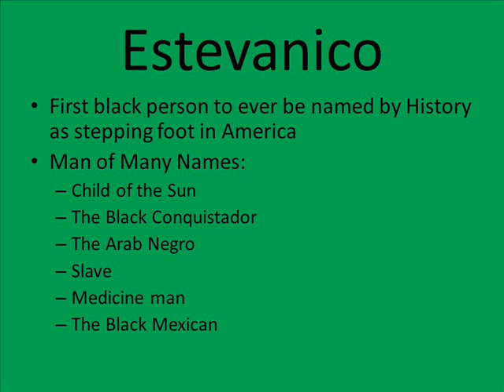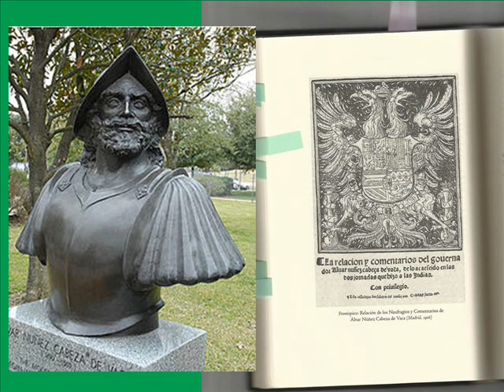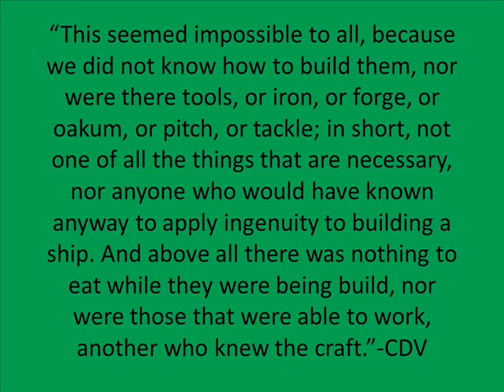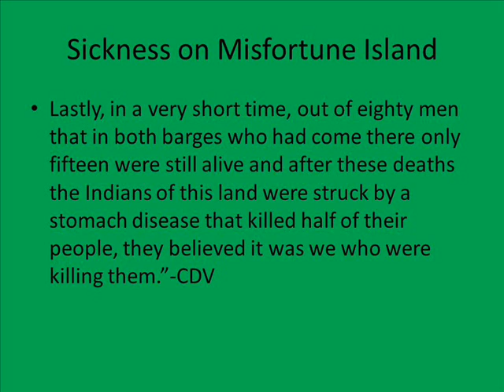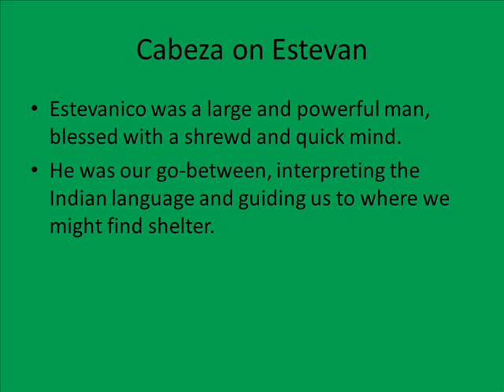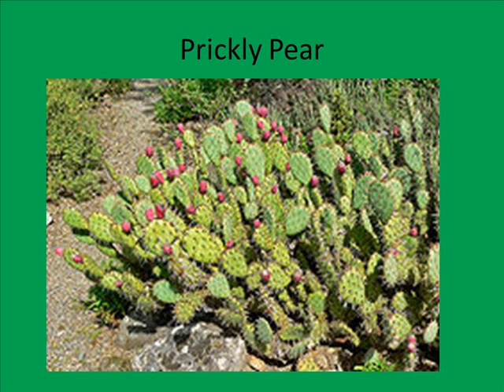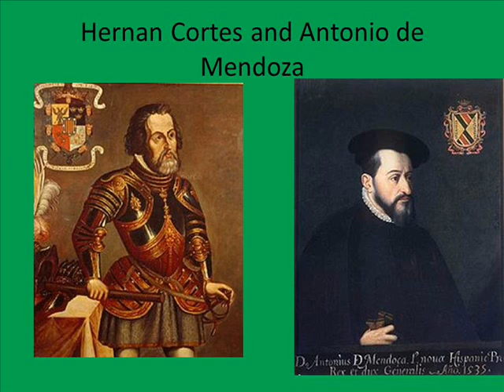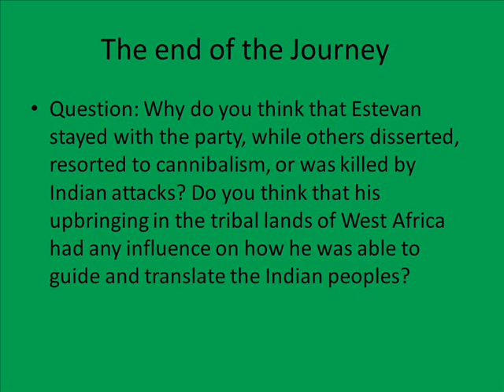estevanico 0001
Estevanico Project